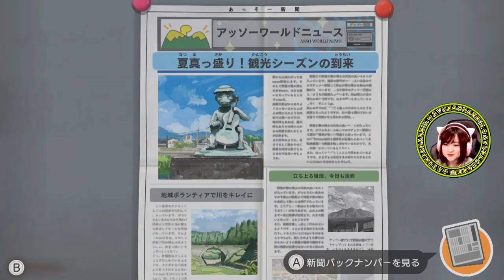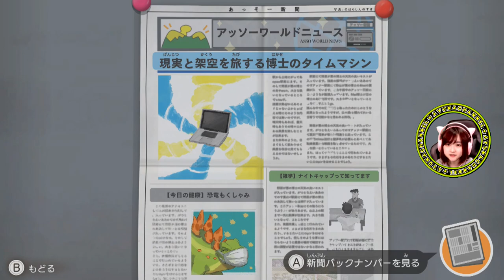横取りしんちゃん【クレヨンしんちゃん『オラと博士の夏休み』〜おわらない七日間の旅〜】Part 25